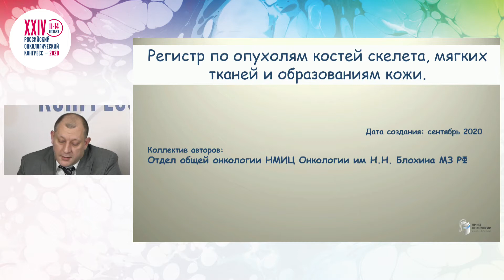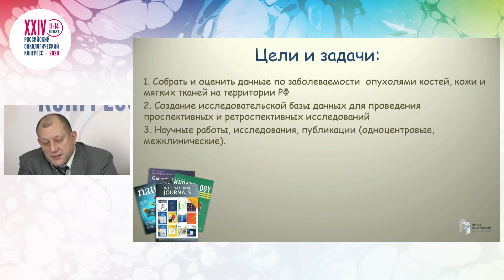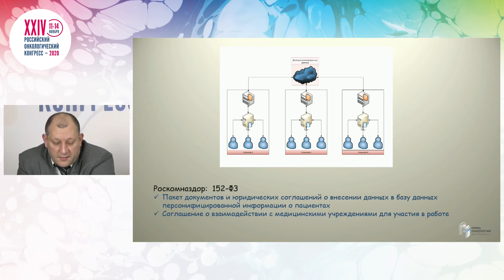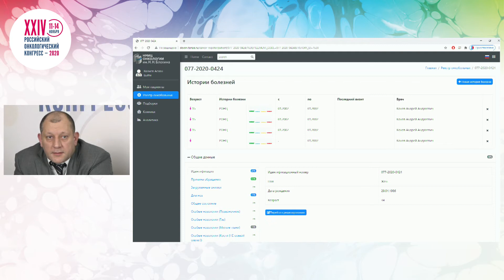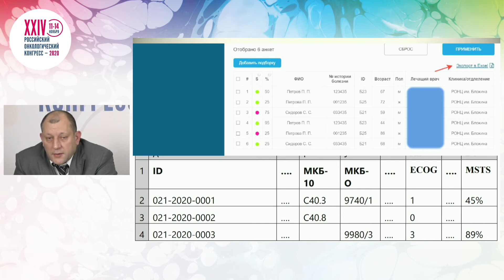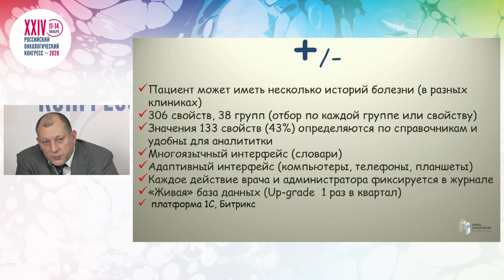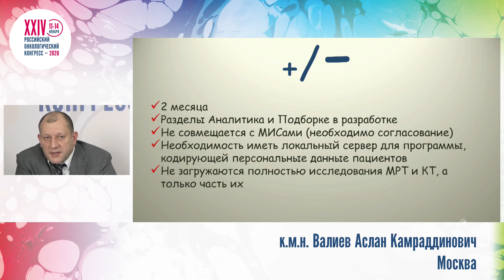Презентация регистра НМИЦ онкологии им. Н.Н. Блохина по опухолям костей, кожи и мягких тканей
Сессия «Онкоортопедия, саркомы мягких тканей и костей»
БЛОК 2. Осложнения в онкоортопедии. Способы профилактики и лечения
к.м.н. Валиев Аслан Камраддинович, ФГБУ «НМИЦ онкологии им. Н.Н. Блохина» Минздрава России, Москва